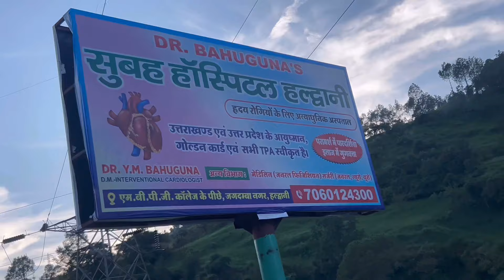पटवारी ट्रेनिंग 15 अगस्त की तैयारी